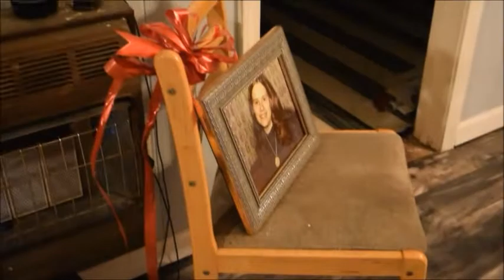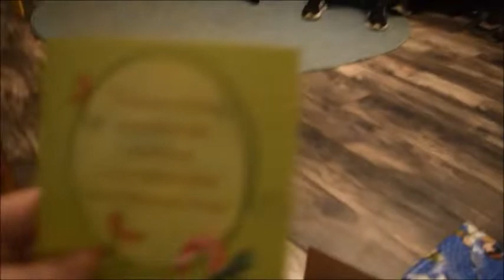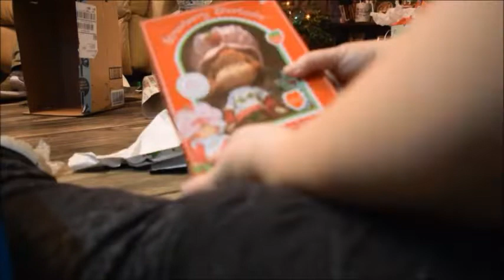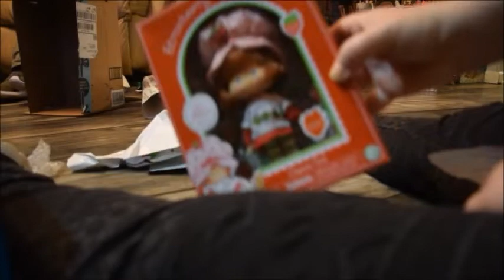CHRISTMAS AT JENN'S / WELCOME TO THE NUT HOUSE! (Griswold's Family Christmas)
Tonight we went to my sister’s house (formerly my Mom’s) for Christmas. This was our first Christmas at Mom’s in years and the first one without her. Instead of being blue, we were our normal (or rather abnormal) selves. LOL! Enjoy my crazy Fam! I do love them so!

Mail can be sent to:
Jessica Crowell